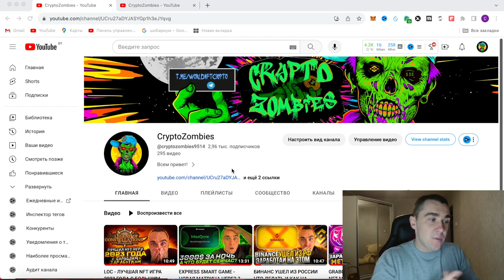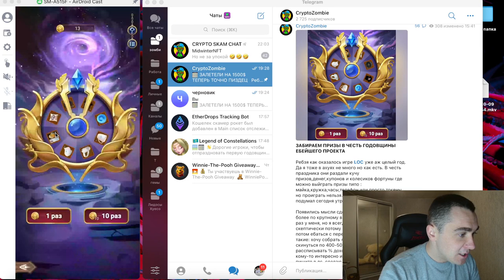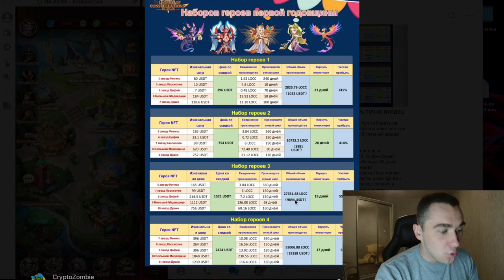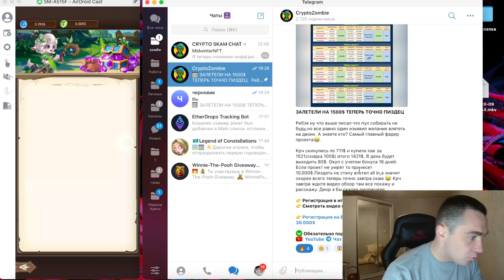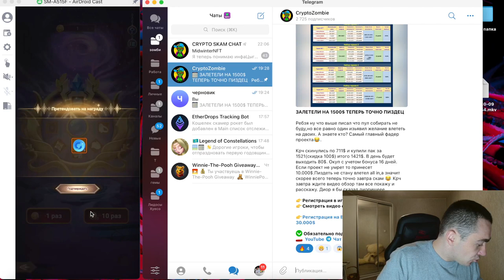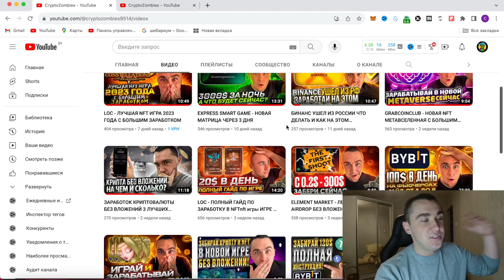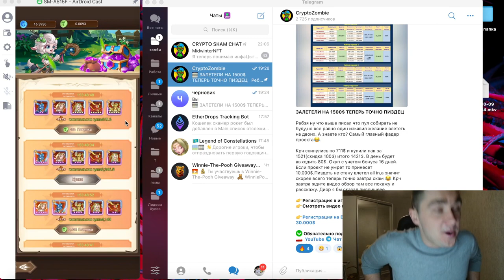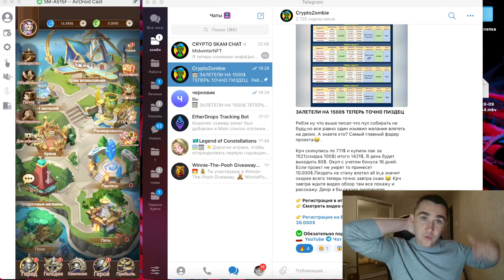НЕ ВКЛАДЫВАТЬ! LOC - 100$ В ДЕНЬ В ЛУЧШЕЙ NFT ИГРЕ КАЖДЫЙ ДЕНЬ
Всем привет, в этом видео ролике я хочу вам рассказать как я зарабатываю 100$ в день в знакомой уже вам NFT игре. Так же расскажу как выйграть телефон или многие другие призы без вложений для каждого.Обо всем подробнее в видео...

👉 Код для входа в игру - 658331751